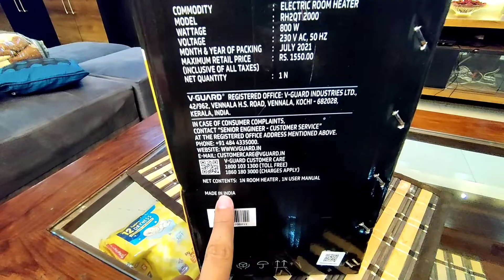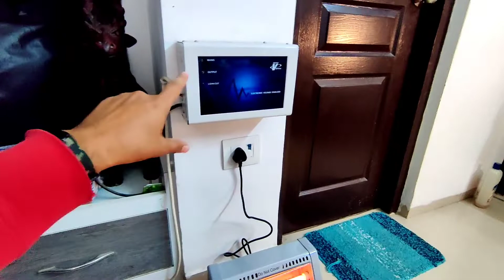V Guard Room Heater | Unboxing of V2QT200 - घर में है छोटा बच्चा या बुजुर्ग, सबके काम आएगा ये हीटर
Other similar heater
Hindware Atlantic 800-Watt Quartz Room Heater With High Safety Grill - Ignitio (Grey), Compact (HQRHIN21GNL1)